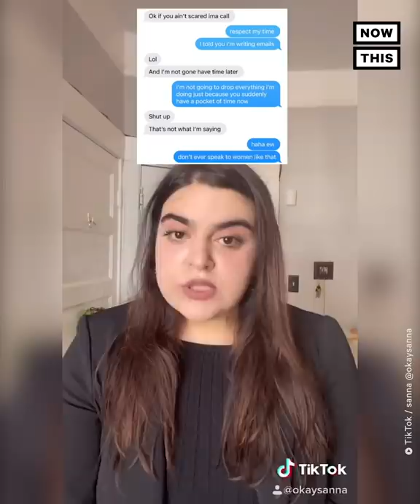TikTokers Celebrate AOC with Remix of Kendrick Lamar’s ‘Humble’ | NowThis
This AOC-Kendrick Lamar mashup about women's empowerment is 🔥🔥🔥 — and it’s taking over TikTok.